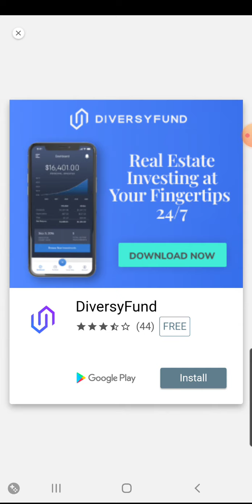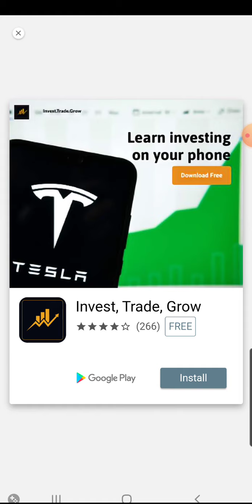World of Carrom -p32